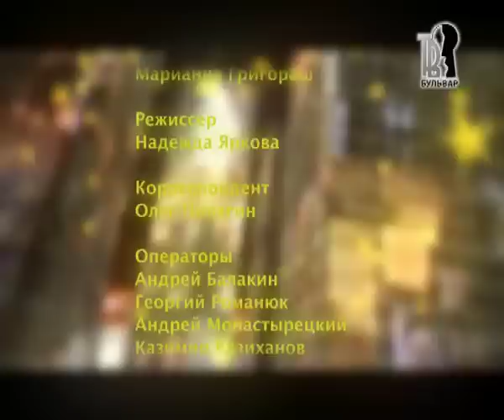ТВ Бульвар. Звезды большого города. Евгений Алдонин.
Евгений Алдонин. Звезды большого города. часть 2